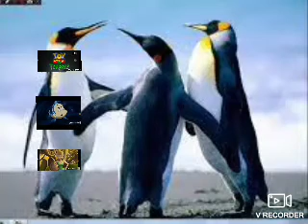DVD MENU PINGÜINOS